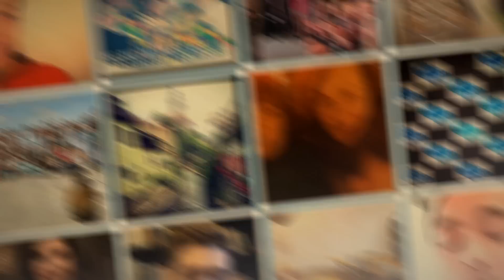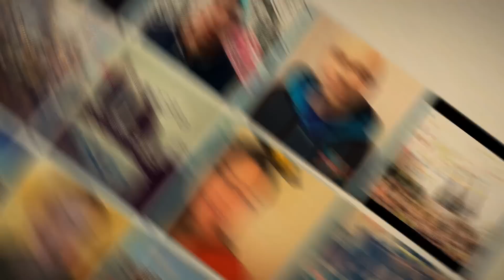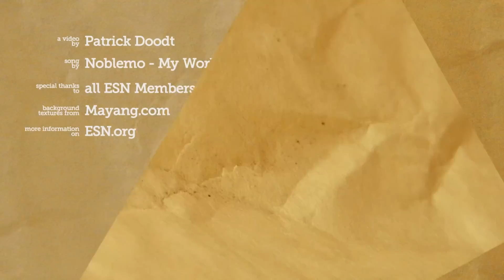ESNmoment2013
What has been the best moment of 2013 for ESN volunteers?
Check the confessions shared via Instagram!

2014: Let's start Mov'in Europe!